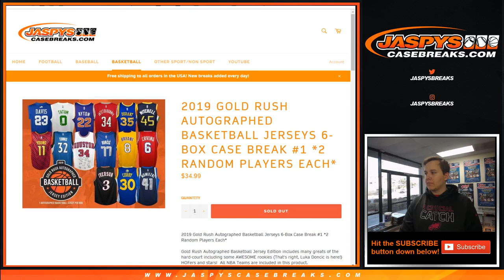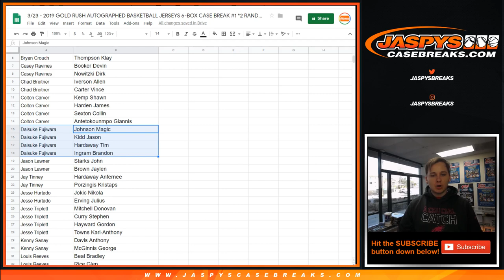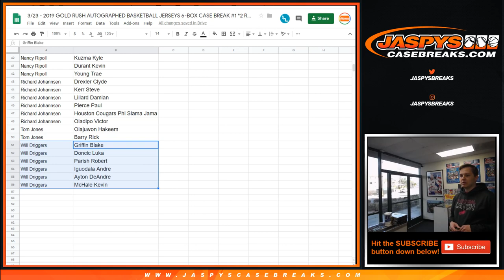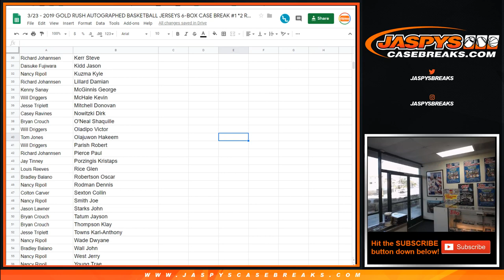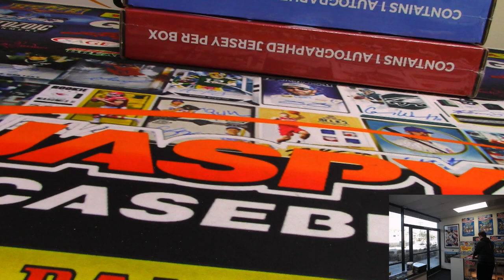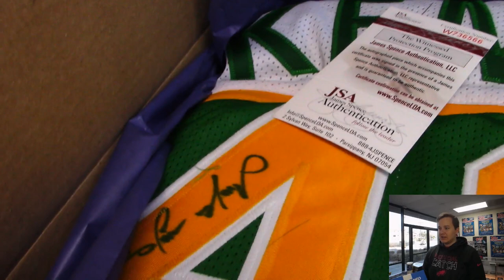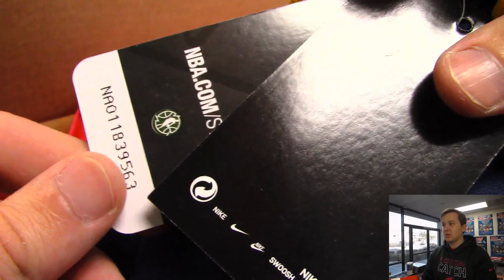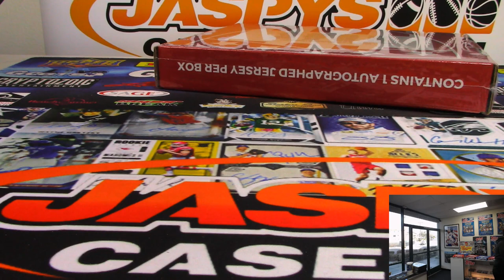3/23 - 2019 Gold Rush Basketball Jersey's 6-Box Case Break #1